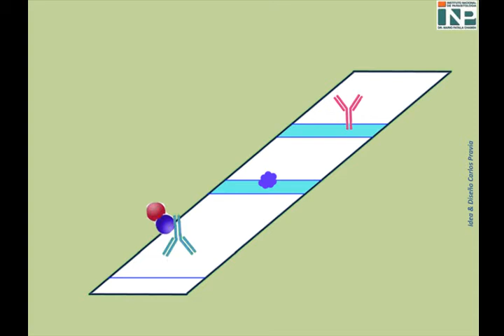Leishmaniasis - Inmunocromatografìa rK39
Descripción de la técnica de Inmunocromatografía para la detección de Leishmania infantum.

Servicio de Docencia